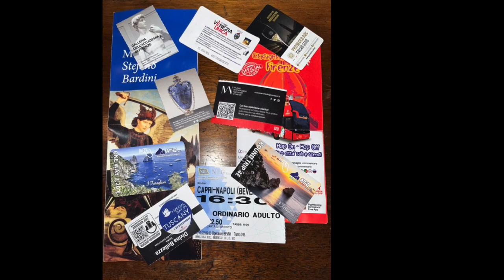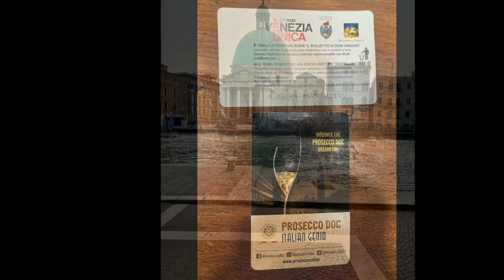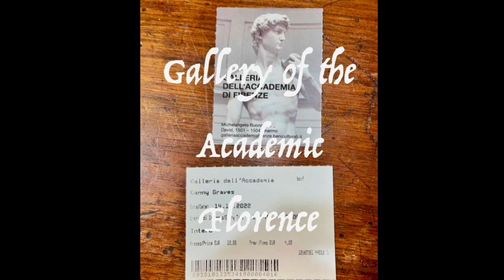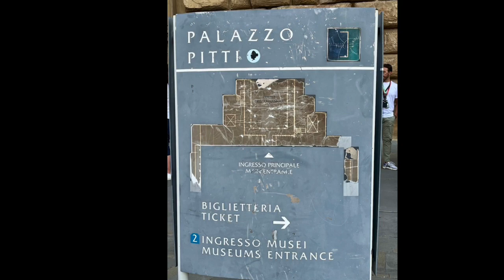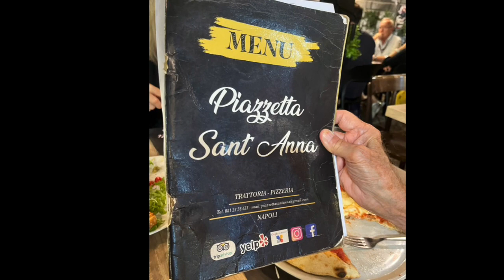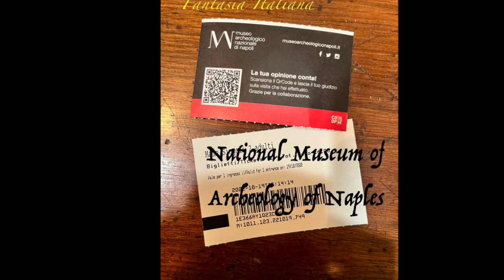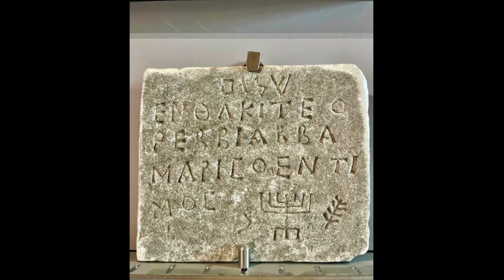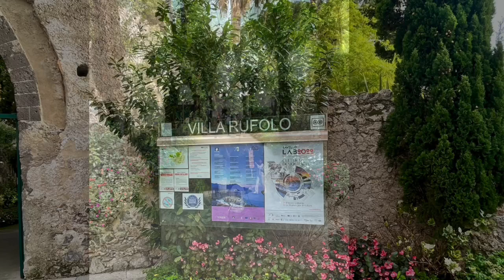Fantasia Italiana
Jennifer & Joey Pippin travel for the first time in Italy from Florence to Naples with stops in Siena, Venice, The Isle of Capri, and the Amalphi Coast.  The trip took place in the fall of 2022.  Among the sites they toured were the Uffisi Museum, the PItti Palace, and the Academic Museum in Florence; the Grand Canal, St Mark's Square, and St Mark's Basilica in Venice; and Pompei, the Museum of Architecture, and the Amalphi Coast in and around Naples.